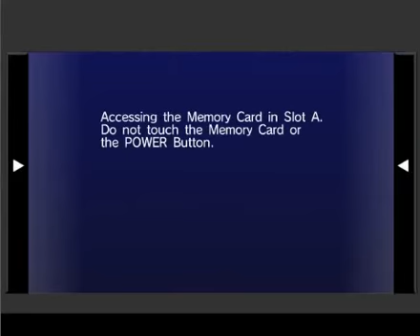Sonic Riders - Splash Canyon - Sonic